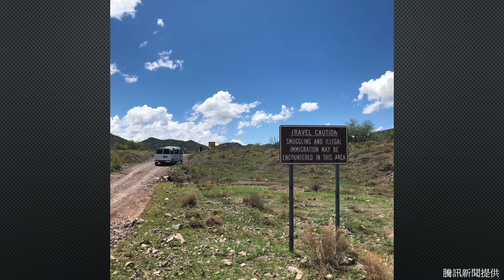你們跟我們之間的差別 | The differences between you and me | 曾寶儀 Bowie Tsang | TEDxTaipei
人們常常在心裡畫出一條根本不存在的界線，急著區分「你們」和「我們」。在製作美墨邊境難民專題的時候，曾寶儀突然意識到，不論是托著荷槍實彈痛罵移民的美國民兵，或是不希望無辜生命渴死而在沙漠中送水的人道主義者，抑或是賭上一切帶著女兒衝過美墨邊界的年輕移民媽媽，撕下對他們的標籤，我們會發現，他們也都和我們一樣，只是個人。

When Bowie Tsang was sent on a work mission to interview individuals at the US-Mexico border, she met with an American anti-immigrant militia member, a humanitarian aid volunteer, and a young immigrant mother-daughter duo crossing the US-Mexico border. In this heart-wrenching talk, find out how different circumstances have brought these unrelated individuals here at the border, and why they all deserve to have their stories told.
歌手、主持人、演員、作家集於一身的全方位藝人，豐富的主持經驗涵蓋整個華語地區，各大國際電影頒獎典禮、大型晚會、跨年活動主持。近年來更參與主持、策劃紀錄片《明天之前》製作，探索人類未來將共同面臨的科技、社會、人文等顛覆與變革，並思考如何在這樣的變化中與自我、與他人相處，以及與這個世界連結關係。

Bowie Tsang is an accomplished actor, singer, writer, and television personality.  She also has had extensive experience hosting large award ceremonies and televised events in China, Taiwan, and Hong Kong.  Her most recent work is a documentary series that examines how ongoing changes in the field of science, technology and humanity has forced individuals to re-learn about their connections with themselves, each other, and their communities.